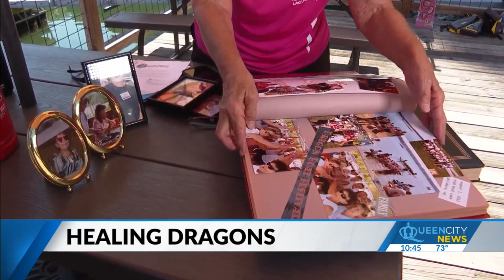Cancer survivors find peace aboard dragon boat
Surrounded by friends, women, including Sheila Roberts of Morganton, try to make heads or tails of life’s unpredictable nature.